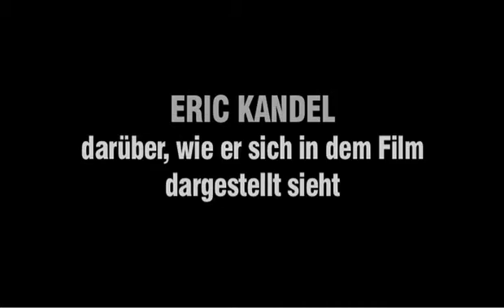Interview mit Eric Kandel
Exklusives Interview mit Eric Kandel zum Film "Auf die suche nach dem Gedächtnis"

Ein persönliches Porträt des genialen Hirnforschers

Der Nobelpreisträger Eric Kandel erforscht seit fünfzig Jahren das menschliche Gehirn. Mit ihrem Dokumentarfilm porträtiert Regisseurin Petra Seeger den charismatischen Wissenschaftler jüdischer Herkunft, der eigene, leidvolle Erfahrungen während des Holocaust in eine ungeheure positive Energie umgewandelt hat, um die Grundlagen menschlichen Handelns zu erforschen. Der Film verwebt kunstvoll Kandels Suche nach den eigenen Wurzeln in Wien und New York mit liebevoll inszenierten Wissenschaftsfakten und legt den faszinierenden Zusammenhang zwischen Kandels Lebensgeschichte und seinem Werk frei. So entsteht ein umfassendes Bild des genialen Wissenschaftlers, der mit seinem mitreißenden Charme das Publikum in den Bann zieht.

„Auf der Suche nach dem Gedächtnis“ ist das sehr persönliche Porträt Eric Kandels, „Rockstar“ der Neurowissenschaften und der bedeutendste Hirnforscher des 20. Jahrhunderts. Ein fesselnder Dokumentarfilm über das spannende Rätsel des Gehirns, der die Neugierde am Leben und Lernen weckt.